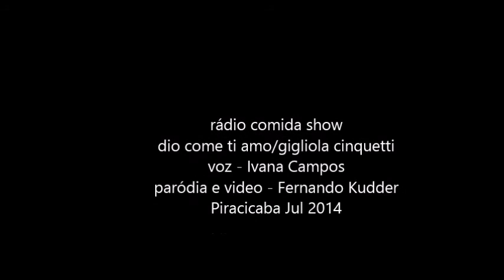rádio comida dio como jantamo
comida italiana é assim...